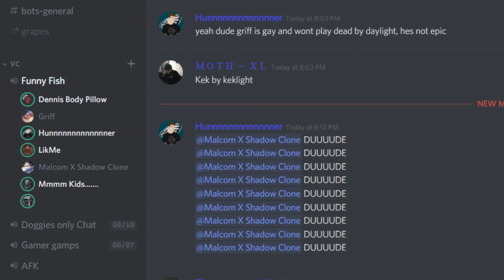Del's cups 1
silverware and plate psychosis